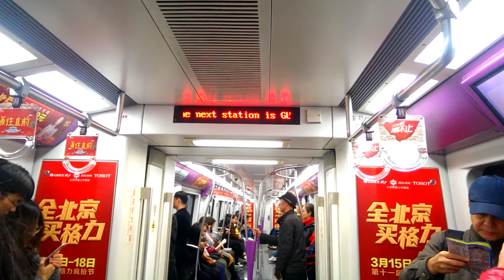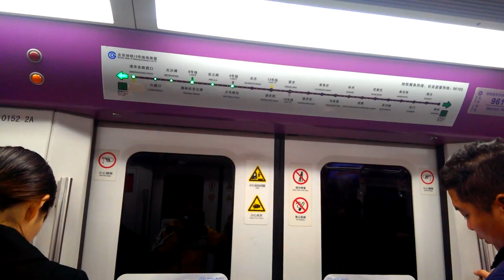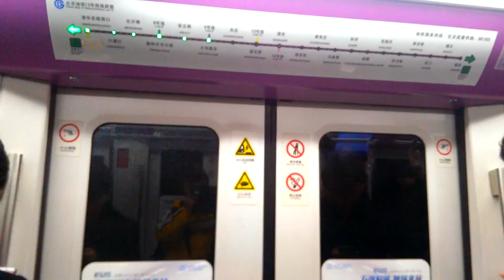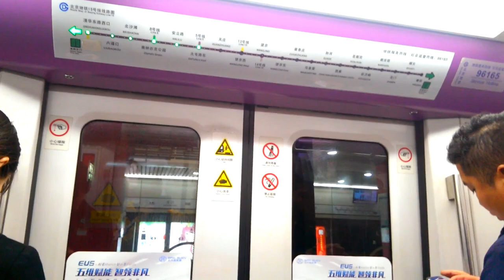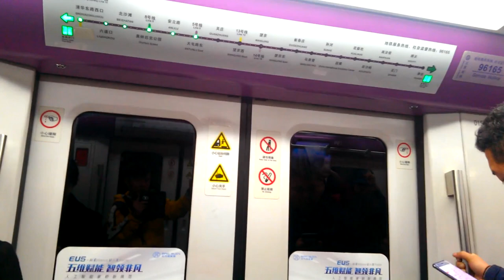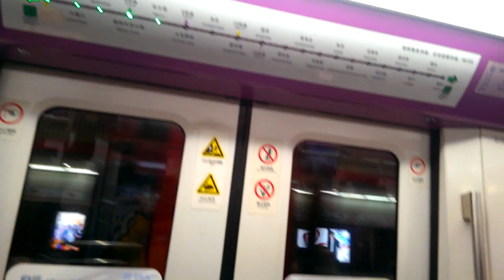|安哥生活日誌| [北京地鐵] 15號線 DKZ31型 往清華東路西口 望京西→大屯路東(推進器類似台北捷運C321型的GTO-VVVF)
拍攝路線: 北京地鐵1號線

推進器聲音類似台北捷運C321型的GTO-VVVF
但本列車推進器是 阿爾斯通 IGBT-VVVF

車次: X
車號: X
車況: 待發
相機型號:SONY HDR-CX405

English Description
Beijing Subway Line 1
Record Date: 4/5/2018
Record Line: Line 1
Train Number: X
Car Number: X
Vehicle Condition: Pending Status
Camera Model: SONY HDR-CX405